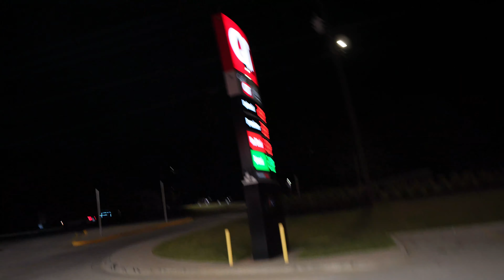HURRICANE HELENE RUINED MY SCAT PACK....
CITY TAKEOVER |